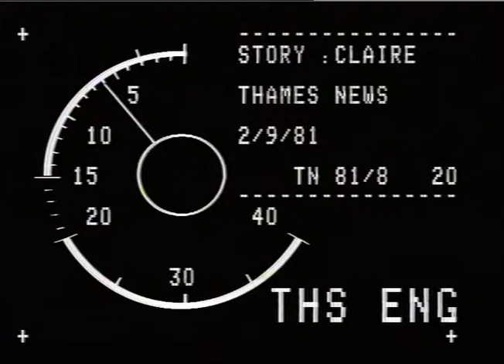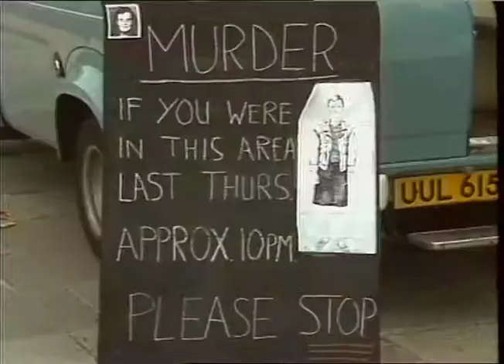SPORT - BOXING - CONTEH, John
THAMES NEWS 1.9 ENG TN 81/8/18 .81 MAYFAIR RESTAURANT - John Conteh, former world light-heavyweight champion fails to turn up to face creditors of his Mayfair Restaurant which has crashed owing 350,000. Graham AddicOtt report to camera outside_x000D_
 the restaurant re: the unsuccessful business venture and the results of the liquidators findings._x000D_
 Est, shot of the restaurant._x000D_